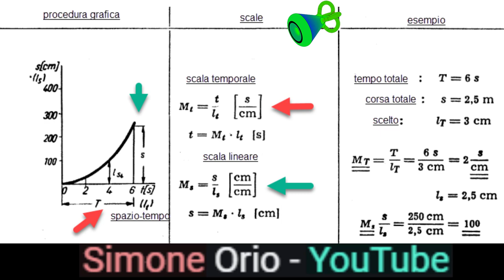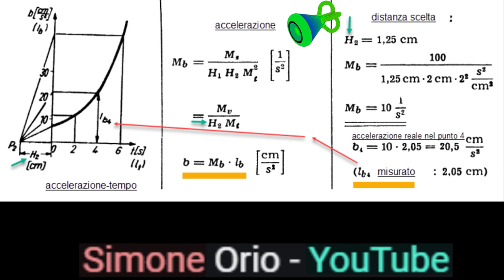🐱‍🏍ACCELERAZIONE GRAFICA 🐱‍🏍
scale derivazione grafica